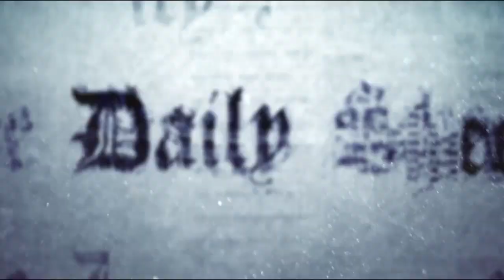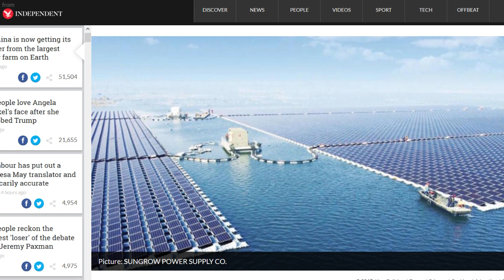China Seeks To Take Down West By Eliminating Need for Oil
China's plan is brilliant.  Seek to undermine the petro dollar by investing heavily in rare earth elements and snuff out the global demand for oil.  More evidence that there is a power shift from the West to the East taking place.